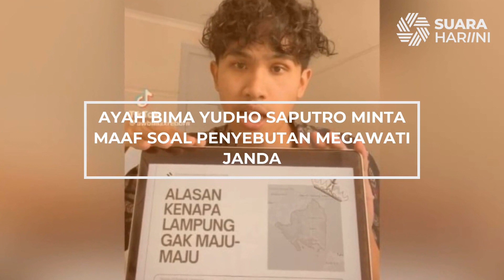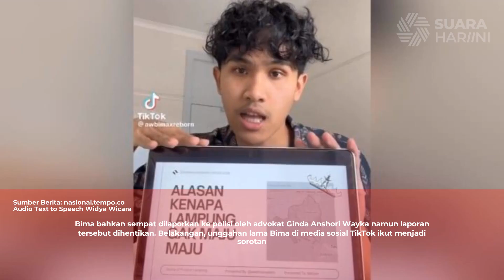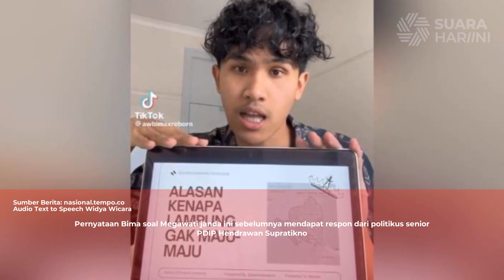Ayah Bima Yudho Saputro Minta Maaf Soal Penyebutan Megawati Jand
Ayah Bima Yudho Saputro meminta maaf soal anaknya sebut Ketua Umum PDIP Megawati Soekarno Putri Janda.